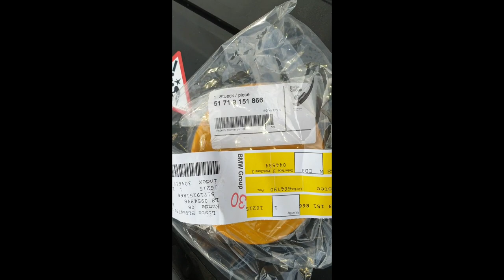BMW F10 F11 5/6/7 F Series Water Leak Rear Passenger Footwell - Yellow Grommet - *100% FIXED*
This video will walk you through the steps I took to replace the yellow grommet which was causing the leak in my BMW 5 Series.

BMW Part Number for the Yellow Grommet is 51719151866